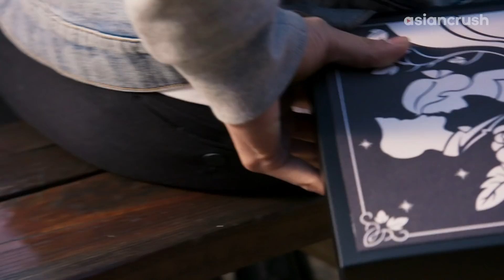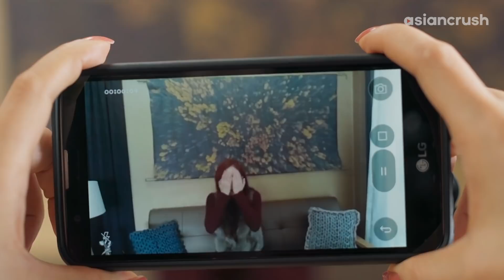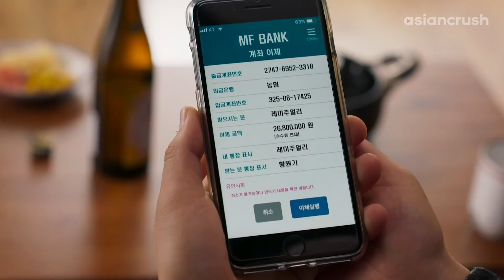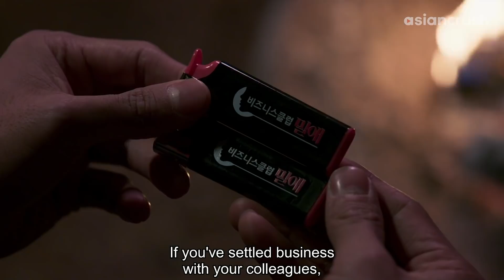Sexy getaway with his girlfriend gets weird af | Korean Short Film | The Pension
About 'The Pension' 더 펜션
In this eerie omnibus of shorts, four different couples come to the mountain for different reasons–whether revenge, forbidden affairs, secret rendezous, or scams–but some of them won’t make it out alive.

Cast:
Jo Han-chul
Jo Jae-yoon
Park Hyo-Joo
Rie Young-zin

Director:
Jung Heo Deok-jae
Ryu Jang-ha
Yang Jong-hyun
Yoon Chang-mo